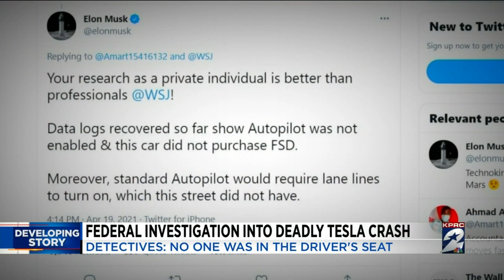Federal investigation into deadly Tesla crash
Detectives say no one was in the driver's seat